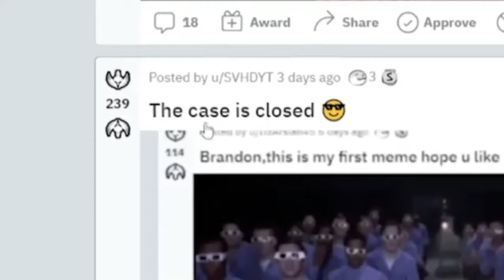A Case Closed After Months Of Waiting